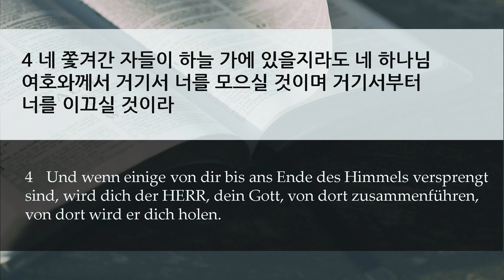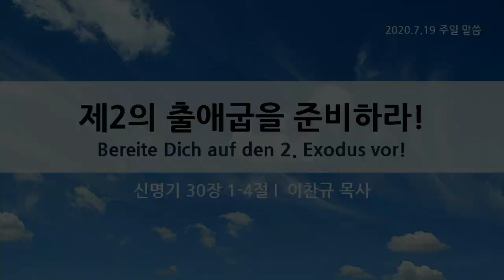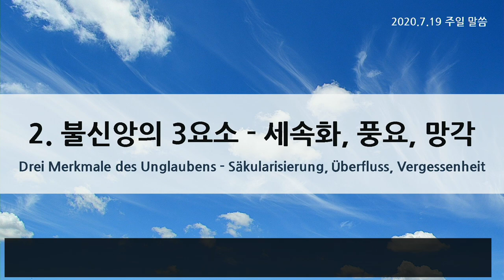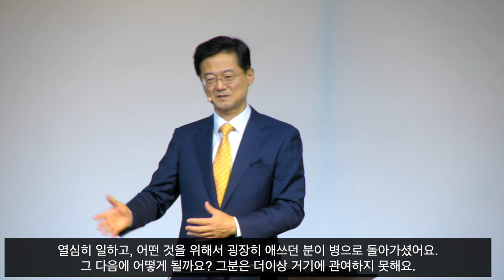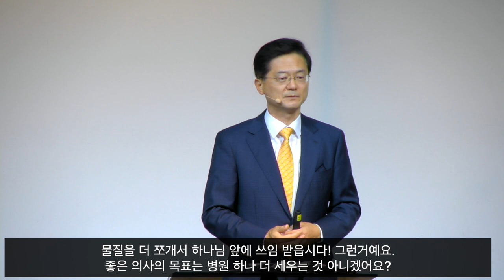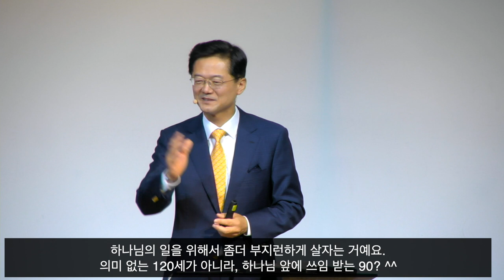주일 설교 | 2020.07.19 | 제2의 출애굽을 준비하라! | 신명기 30장 1~4절 | 이찬규 목사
제2의 출애굽을 준비하라! (신명기 30장 1~4절)